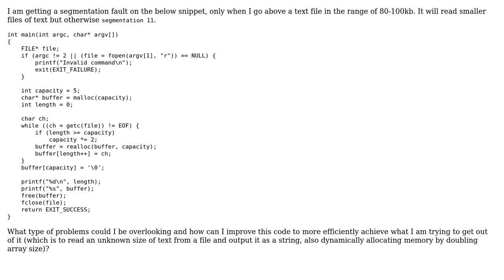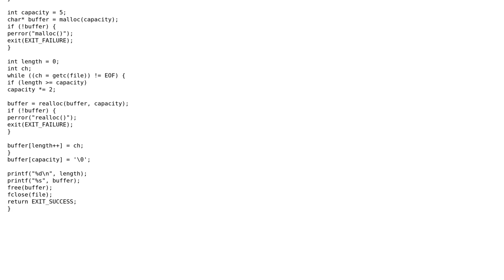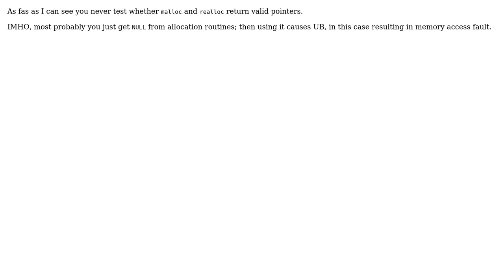Code Review: Working around a Segmentation Fault for reading Files in C (2 Solutions!!)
Code Review: Working around a Segmentation Fault for reading Files in C

With thanks & praise to God, and with thanks to the many people who have made this project possible! | Content (except music & images) licensed under CC BY-SA | Music | Images & others | With thanks to user Mast user Douglas user Computer user CiaPan and the Stack Exchange Network Trademarks are property of their respective owners. You are responsible for your own actions.